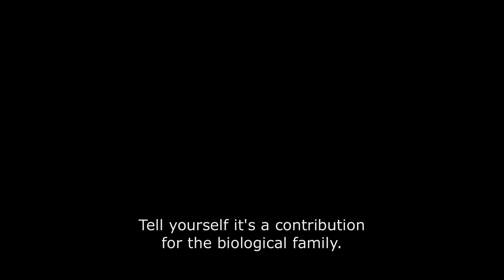A SORT OF FAMILY trailer | BFI London Film Festival 2017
Adoption doesn’t go according to plan in this Argentinian knockout, when biological parents hold a nervy foster mother, brilliantly played by Bárbara Lennie, to ransom.